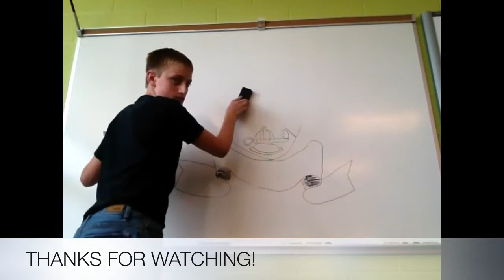Reverse Video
At Smithville we took common school supplies and items and made a cool reverse video out of what our students have done. Enjoy :D